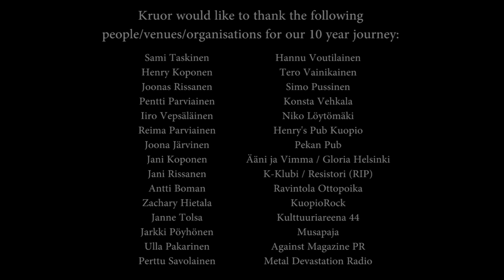KRUOR 10th Anniversary + Revoler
Starts at 00:22!

Saturday (13th of june) Kruor had a 10th anniversary celebration at their rehearsal place. It was a reunion with some of the former members, playing songs from the early days of Kruor. A new, unreleased track was also heard from the modern line-up of Kruor.

Alongside with that feature, our good friends and now long gone band Revoler came back together briefly to play their stuff too for this event. It was a helluva night.

Revoler Tracklist:

02:20  Intro
04:26  I'm a Machine
07:45  Serious Business
11:21  Braintorment
15:48  Catacombs of Living Hell
20:00  King of The Kill (Annihilator cover)
23:58  Taste my Butt
28:10  Hell Bent For Leather (Judas Priest cover)
31:20  Too Much Radiation
36:32  Wheels of Terror

Old School Kruor Tracklist:

39:45  Intro (cold winter nights...)
40:25  Third
43:09  Paradise Demise
46:01  Virus
48:57  Ancient Torture Systems
52:49  Havok
57:21  Demolition Pit + bonus

01:02:25  A-Anssi breaks Juri's glasses

Modern Kruor Tracklist:

01:03:40  Krematorian
01:06:43  Awakening
01:10:20  In The Summoning
01:14:10  Night of Torment
01:19:50  We Are Abomination
01:24:57  Witch Trials
01:32:14  Chant of The Undying (new song)

Revoler line-up:

Jonne Kuoppamaa - Vocals
Oskari Räsänen - Bass & backing vocals
Joona Järvinen - Guitar
Pekka Laitinen - Drums

Old School Kruor line-up:

Ville "Ykä" Yrjölä - Vocals
Sami Taskinen - Drums
Juri Ruotsalainen - Guitar
Henry Koponen - Bass
Eppu Salolahti - Guitar

Modern Kruor line-up:

Juri Ruotsalainen - Guitar
Eppu Salolahti - Guitar
Anssi Kinnunen - Bass
Tommi Kekäläinen - Drums